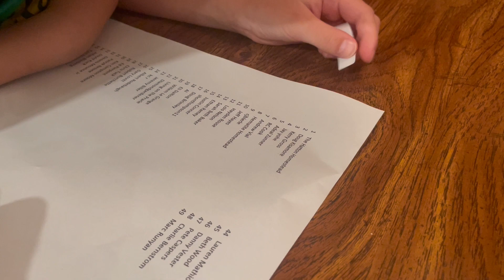Two Winners! - Day 70 Pumpkin Wars Contest TEAM DOC